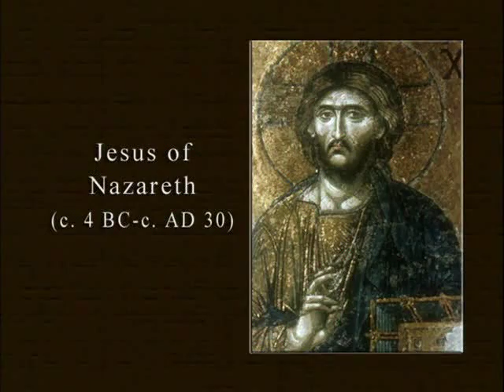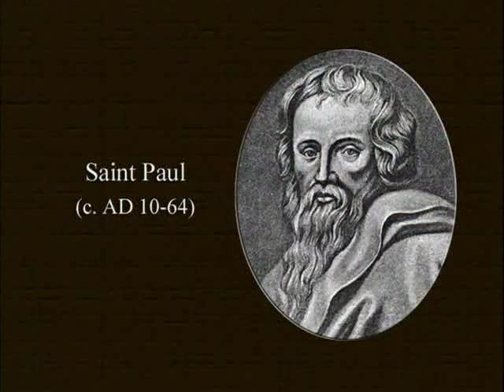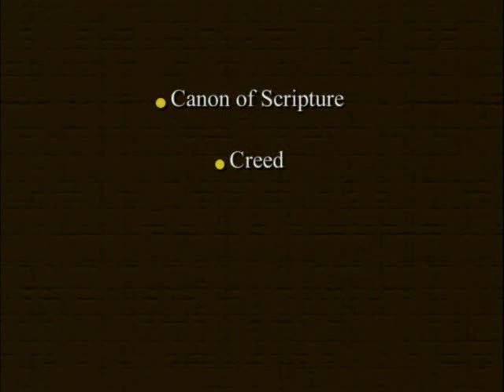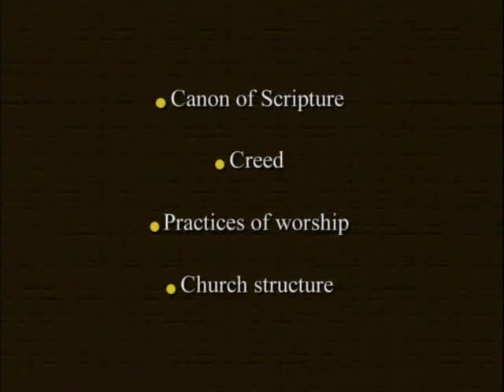01 Nasterea crestinismului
Curs de istoria crestinismului de la Iisus pana la Constantin cel Mare

Autor: D. Ehrman

Pentru mai multe informații cu privire la creștinismul timpuriu și discuții despre Biblie, vizitați: